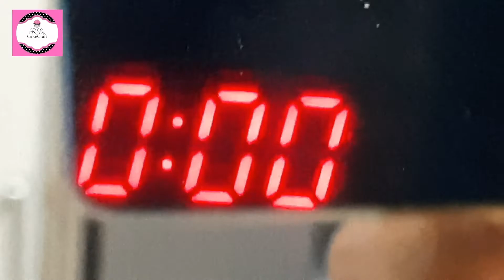| Quarantine / Lock-down Baking | Chocolate Cup Cake & Birthday Cup Cake | RB's Cake Craft | 2020 |